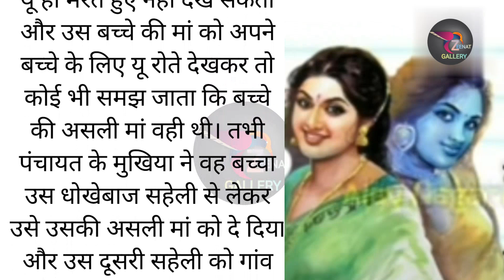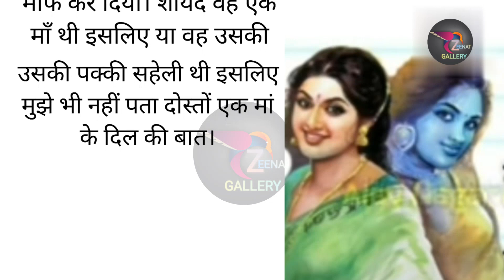बच्चा किसका?Bachcha kiska?Hindi Stories! Moral Story!हिंदी कहानियां।@haniavoice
बच्चा किसका?Bachcha kiska?Hindi Stories! Moral Story!हिंदी कहानियां।@hania voice
Moral Story
story in hindi
hindi kahaniyan
kahani story
rochak kahani
moral stories,
Bhawook kahani
bhavuk kahaniyan
story kahani
Nayi kahani
Moral Story in hindi,
inspirational story,
inspirational stories,
inspirational story in hindi,
lessonable story,
lessonable Stories,
achchi achchi kahani
story in hindi,
Hindi Stories,
gyan dene wali story,
Gyan dene Wali Kahaniya,
Story Telling,
Story Telling in Hindi,
bedtime story,
 Stories in hindi ,
Motivational Story,
Motivational Stories,
Emotional story ,
Emotional stories in Hindi
,Achchi achchi kahani,
achchi achchi kahaniyan,
Rochak kahani,
Manohar kahaniyan,
gyanwardhak kahaniyan
,prernadayak kahani,
seekh dene wali kahaniyan,
sikh dene wali kahani,
seekh
story timeline,
hania voice,
a1life studio,
ajay nagar hindi kahaniyan,
sabak kya mila ,
,true story,
love story,
sad story ,